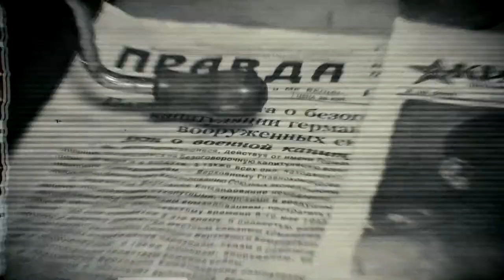Иcтория одной находки: ППШ (Выпуск №13)